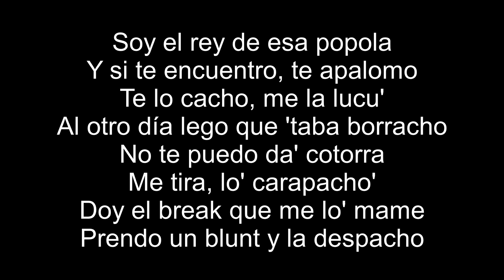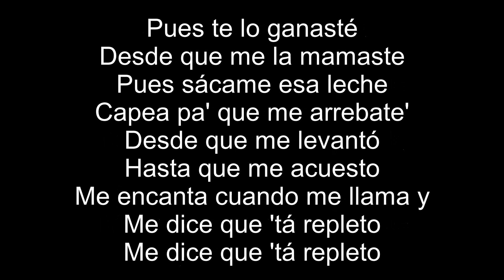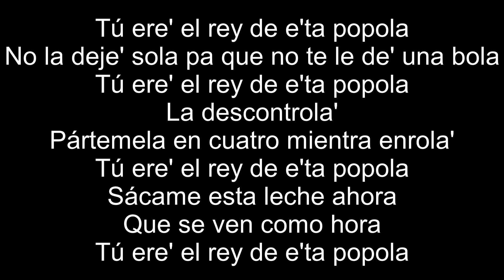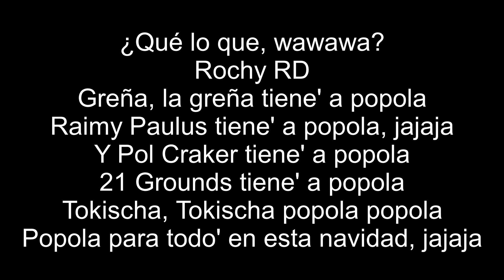Tokischa x Rochy RD - El Rey De La Popola (Letra/Lyrics)